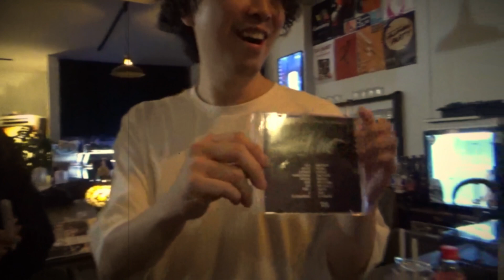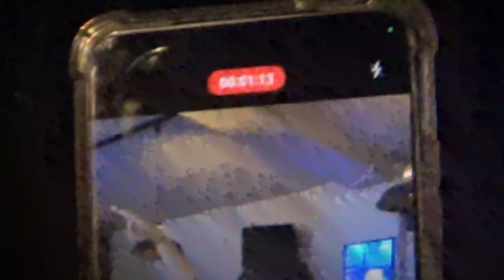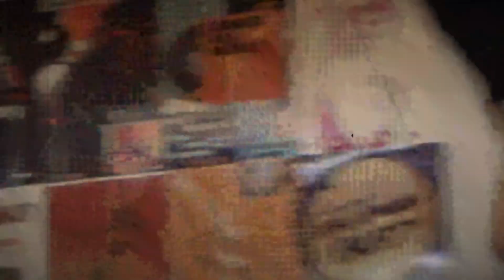[비공식적 기록 III] 대전 SHOWCASE RECAP II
[비공식적 기록 III] 대전 SHOWCASE (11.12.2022)

Directed by Ag0